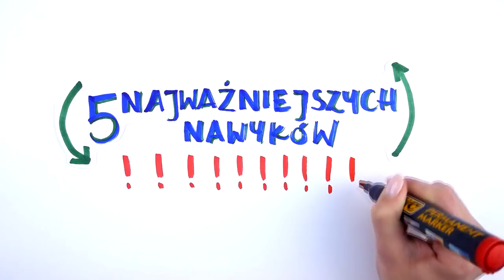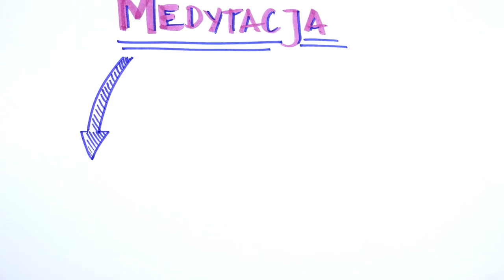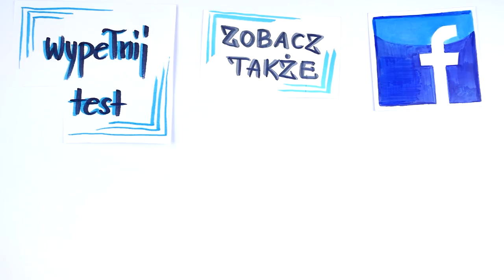5 nawyków, które najmocniej zmienią Twoją przyszłość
Zastanawiałeś się kiedykolwiek, czy to, jak spędzasz każdy swój dzień ma wpływ na Twoją przyszłość? Okazuje się, że ten wpływ jest większy niż nam się często wydaje. A to bardzo dobra wiadomość! Zobacz, które nawyki warto wprowadzić do swojego życia, bo niebywale procentują w przyszłości.

⬇⬇⬇Znajdź mnie ⬇⬇⬇
Strona:

Zobacz, które nawyki warto wdrożyć do swojego życia. Dzięki temu zmienisz swoją codzienność, wpłyniesz na swój rozwój i zadbasz o swoją przyszłość.